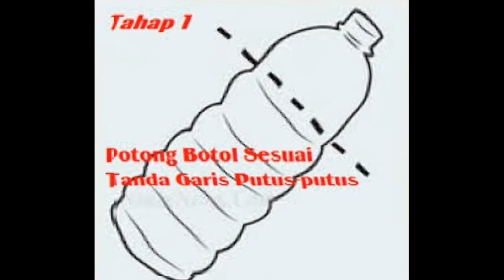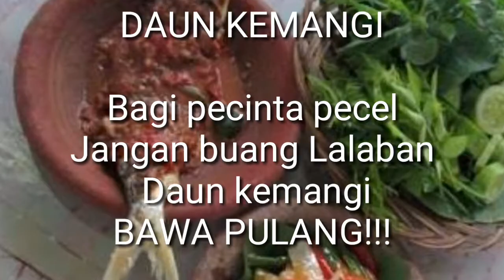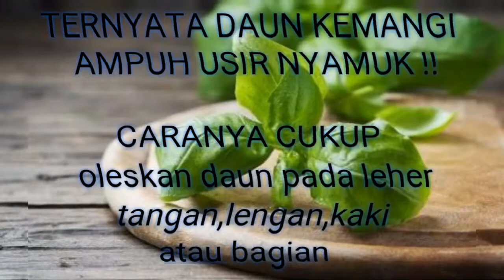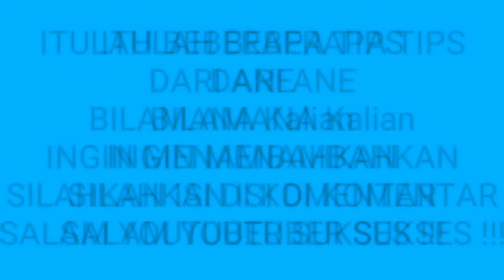Cara Ampuh Basmi Nyamuk 100% Berhasil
Silahkan liat videonya jangan d skip biar tidak gagal faham,,,
Di video berikut ada beberapa tips cara usir Nyamuk
Paling mujarab alias manjur
Cara ke 6 dan 7 Bisa Coba Dipraktekkan!!

Bagi yang punya tips lain
Silahkan isi di komentar

SALAM YOUTUBER!!!